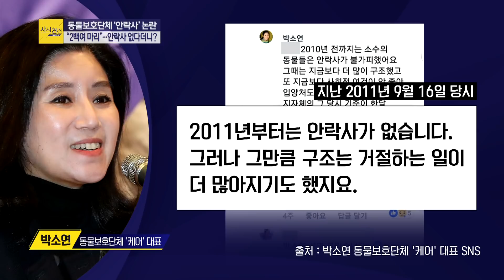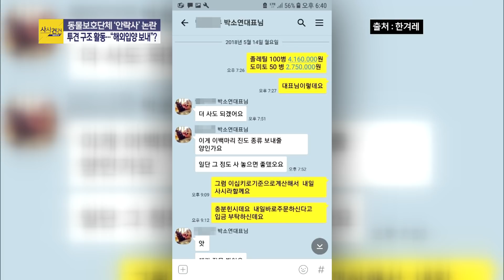[사사건건 플러스] 보호소 좁아 안락사 했다? 동물보호단체의 '두 얼굴'_0114(월)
■ 프로그램 코너명 : [사사건건 플러스 ①] 동물보호단체의 '두 얼굴'?
■ 출연자 : 최영일 시사평론가 / 손정혜 변호사

- 동물보호단체‘케어'...구조 동물‘안락사' 논란
- 박소연 케어 대표“보호소 공간 부족해 안락사 불가피”
- 과거“안락사는 없다"던 박소연 대표 이중성에 공분?
- "해외입양 시켰다던 투견 12마리 중 6마리도 실제로는 안락사"
- 케어 직원들 "우리도 몰랐다...박소연 대표 형사 고발할 것"